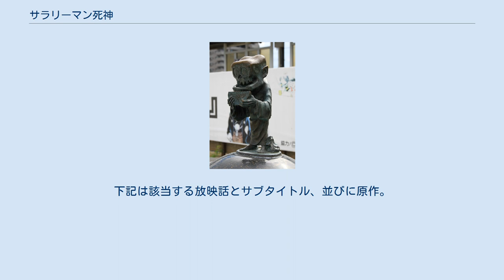サラリーマン死神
水木しげるロードに設置されている「死神」のブロンズ像。
 『サラリーマン死神』（サラリーマンしにがみ）は、水木しげるの漫画作品、並びにアニメ『ゲゲゲの鬼太郎』第2シリーズのエピソード。
 『サラリーマン死神』は『ビッグコミック』（小学館）1968年12月1日号から1969年4月1日号まで連載。
『河童の三平』でデビューし、後に『ゲゲゲの鬼太郎』や『コケカキイキイ』などにも登場する「死神」を主人公に据えた作品。
作中では示されていないが、一部の書籍では『河童の三平』に登場する死神とは遠い親戚だと解説されている。
単身赴任の死神が、ノルマを達成するために奔走する悲哀を帯びた物語であり、小市民的な死神の姿を使って社会の実情を風刺している。
 単行本は1971年に朝日ソノラマのサンコミックスから刊行。
その後、講談社KCスペシャル『死神の招き 水木しげる不思議な世界(3)』（1987年）、ちくま文庫『死神の招待状 妖怪ワンダーランド(6)』（1995年）に収録された。
 「死神106番」は成績不振のためエンマ社長から地上へ単身赴任を命じられる。
仕事のノルマは1年間に12人の魂を地獄に連れて行く事。
しかし、死神とはいえ人間より優れた力がある訳ではないので、ノルマ達成には知恵を絞る事になる。
 アニメ『ゲゲゲの鬼太郎』第2シリーズ（1971年 - 1972年）では、大人向けの風刺短編や怪奇短編など、鬼太郎以外の水木作品を原作とするエピソードが多数放映され、『サラリーマン死神』シリーズもアレンジを加えてアニメ化されている。
下記は該当する放映話とサブタイトル、並びに原作。
 なお、『ゲゲゲの鬼太郎』第5シリーズでも本作の設定を一部引き継いだ死神が登場する。